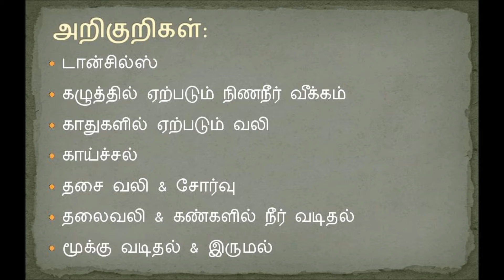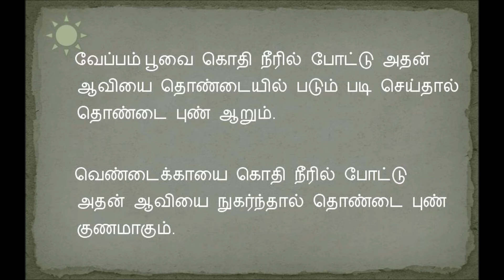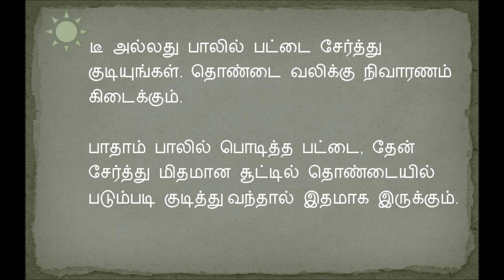தொண்டை புண் குணமாக வீட்டு வைத்தியம் | Home remedies for sore throat | Safiyas Granary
தொண்டை புண்ணுக்கு நிவாரணம் தரும் உணவுகளை இந்த காணொளியில் கொடுத்துஉள்ளோம். இந்த குறிப்புக்கள் அனைத்தும் நமது வீட்டில் கிடைக்க கூடியவைகளே. குறிப்பாக நம்மில் பெரும்பாலோருக்கு இந்த கொரோனா -கோவிட் 19 காலத்தில், தொண்டை புண் எண்பது மிக கவலை தரக்கூடிய ஒன்று ஆதனால் இந்த குறிப்புகளை பார்த்து பயன் பெற வேண்டுகிறோம்.
In this video, we will discuss foods that provide relief from sore throat. All these references are available in our home. Especially during this Corona -COVID-19 period, the throat sore is one of the most worrisome, and we want to take advantage of these tips.
remedy for throat pain
# home remedy for pharyngitis
# Tamil herbal remedies